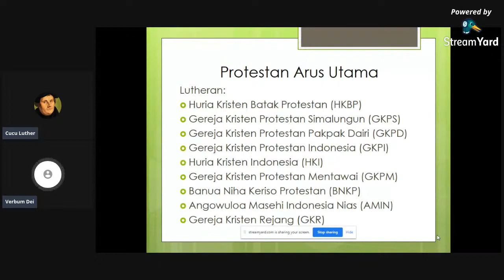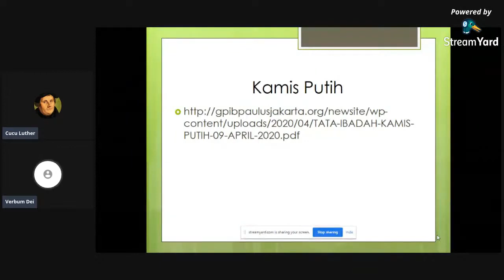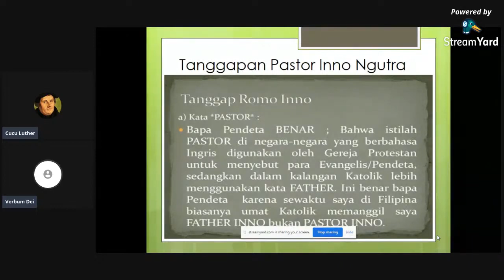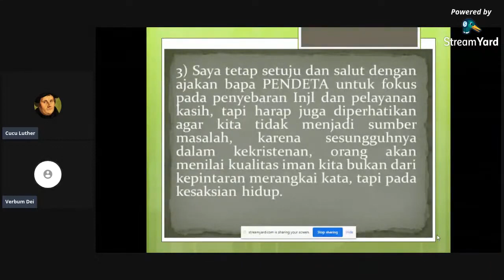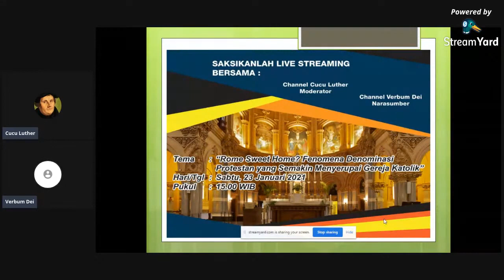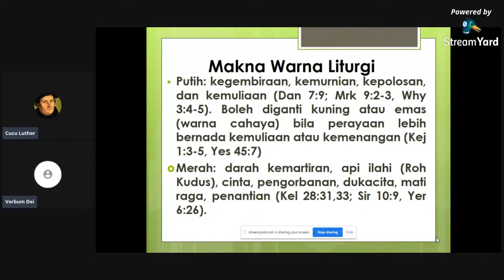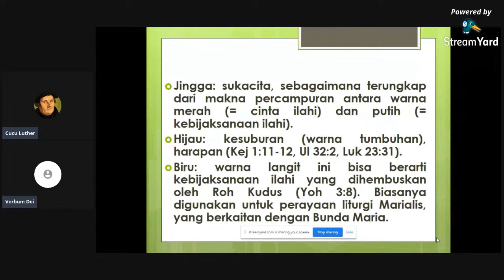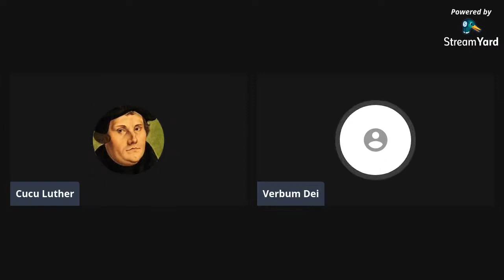Fenomena Denominasi Protestan yang Semakin Menyerupai Gereja Katolik